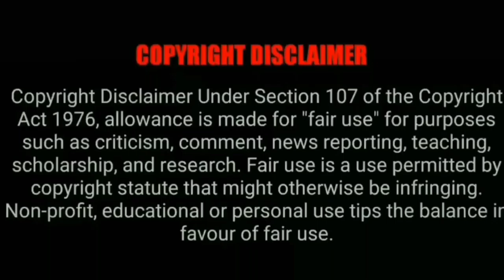panda bear🐼 drawing in easy method step by step# pencil drawing vs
panda bear🐼 drawing in easy method step by step# pencil drawing vsEasy

Draw
panda drawing,
cute panda drawing,
panda sketch,
how to draw a panda step by step,
how to draw a panda easy,
panda bear drawing,
panda face drawing,
panda cartoon drawing,
2 minutes panda drawing,
baby panda drawing,
simple panda drawing,
how to draw a cute baby panda step by step easy,
how to draw a panda bear,
panda drawing for kids,
red panda drawing,
how to draw a red panda,
panda lineart.

እንዴት እንደሚሳል
كيف ترسم
Ինչպես նկարել
necə çəkmək
nola marraztu
কিভাবে আকে
як маляваць
kako crtati
как да рисувам
ಹೇಗೆ ಸೆಳೆಯುವುದು
com dibuixar
сурет салу
sa unsa nga paagi aron sa pagkalos
mmene kudzatunga
如何画
如何畫
nzira yekukwevera
කොහොමද අඳින්නේ
그리는 방법
kako nacrtati
çawa bikujin
hvordan man tegner
ako kresliť
kako narisati
Kiel desegni
kuidas joonistada
Paano Gumuhit
kuinka piirtää
como deseñar
sut i dynnu
როგორ დავხატოთ
איך לצייר
hogyan rajzolj
esi ise
ווי צו ציען
cara menggambar
描く方法
cara nggambar
របៀបគូរ
ວິທີການແຕ້ມ
duci
kā zīmēt
kaip piešti
wéi zeechnen
како да црташ
എങ്ങനെ വരയ്ക്കണം
kif tfassal
me pehea ki te utu
कसे काढावे
хэрхэн зурах
څنګه رسم
چطوری طراحی کنیم
jak narysować
ਕਿਵੇਂ ਖਿੱਚਣਾ ਹੈ
кантип тартат
cum să atragă
как нарисовать
le auala e faalatalata
Како цртати
ho hohela joang
ڪئين ٺاهيو
வரைவது எப்படி
jak kreslit
ఎలా గీయాలి
nasıl çizilir
як намалювати
indlela yokudweba
indlela ukudwebaLearn To Draw Panda On Wall - How To Draw A Panda - Cute Panda In Circle - Ridrup Drawing
Please Support My Drawings. Thanks a Lot.